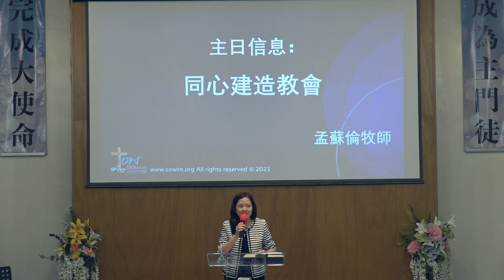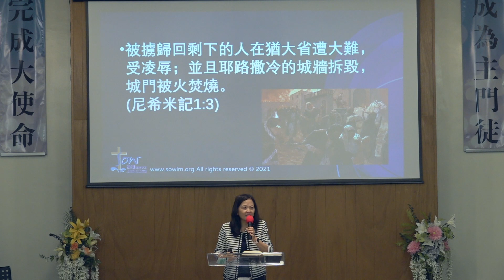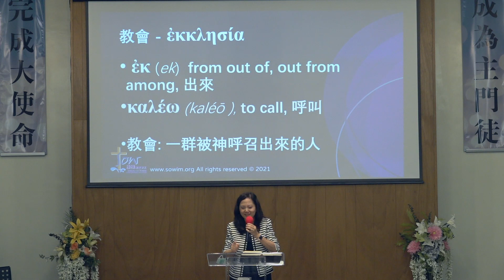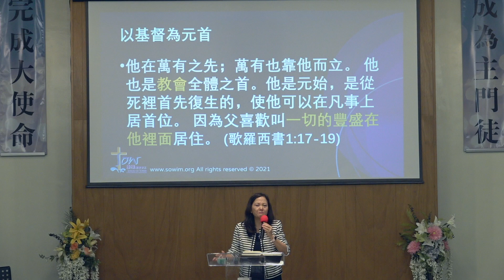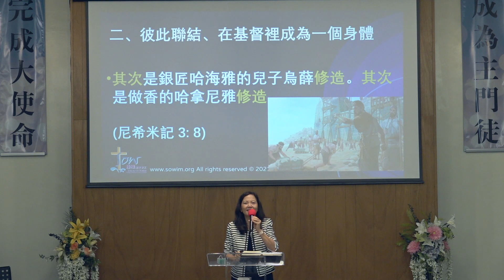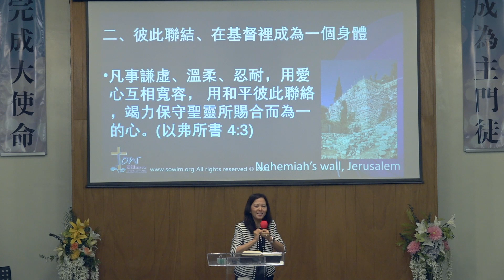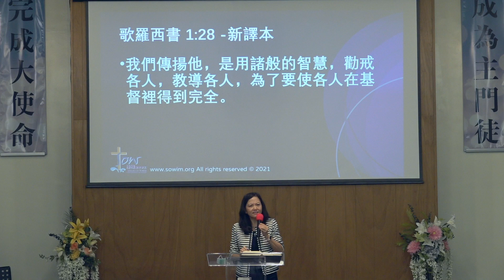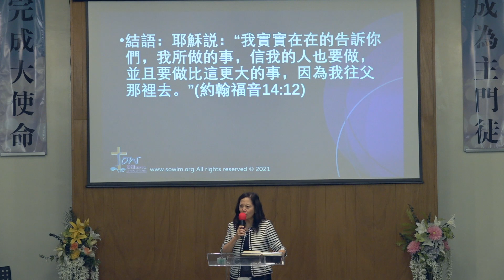【播種講道系列】同心建造教會 孟蘇倫牧師 | 播種國際事工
在疫情蔓延,變種擴散的處境中，基督徒能做什麼？該做什麼？在聖經中記載著一個和今天的環境相似的一個時代, 就是尼希米所處的時代，而神如何帶領那個時代的人突破環境的困頓、勇敢地走出來，彼此手連手，同心恢復神家中的榮耀，值得我們效法。